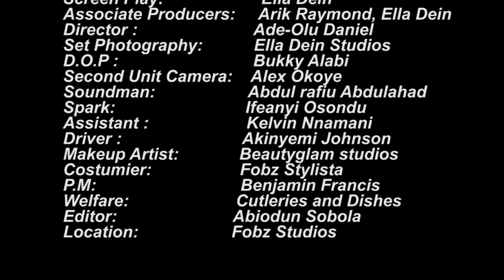WRONG FEELINGS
3 COUNTS